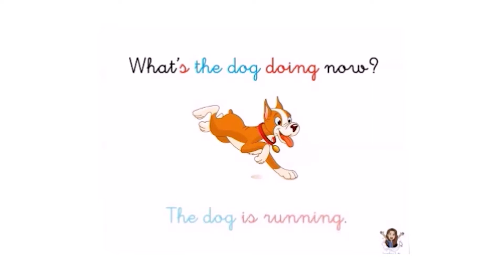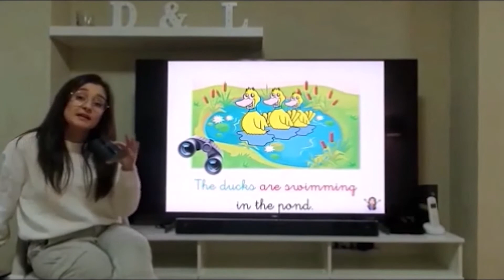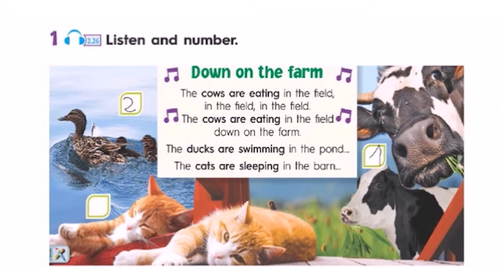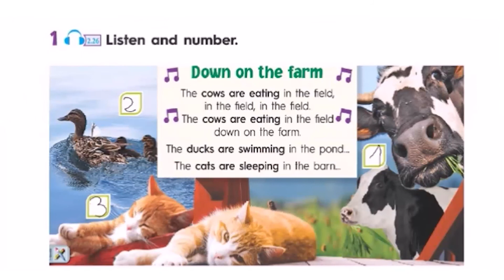What´s happening on the farm?.